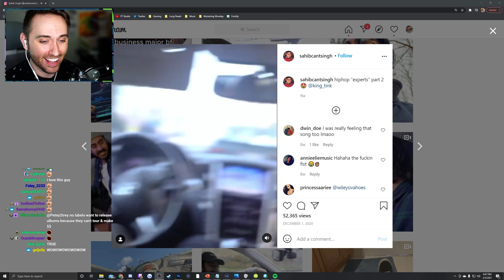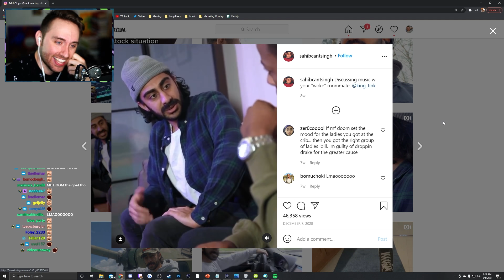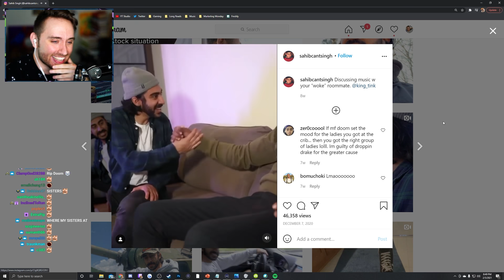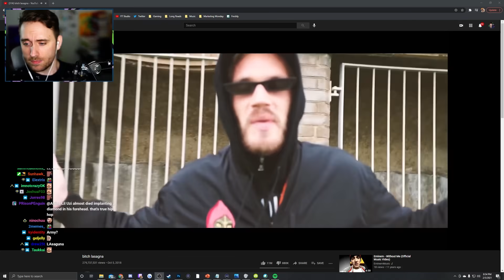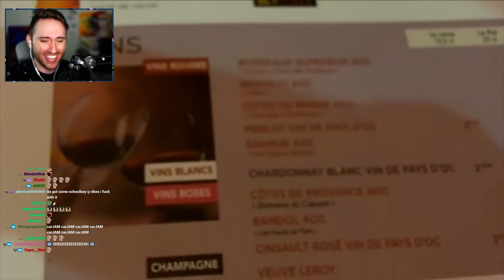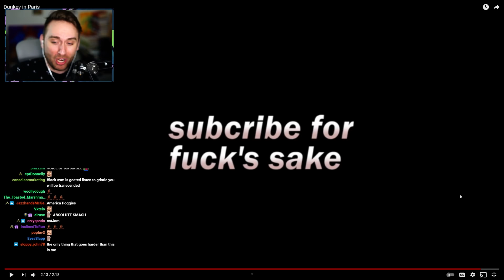Oh you like hip hop? Name 5 of his songs.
Dunkey is top 2 and he's not 2.